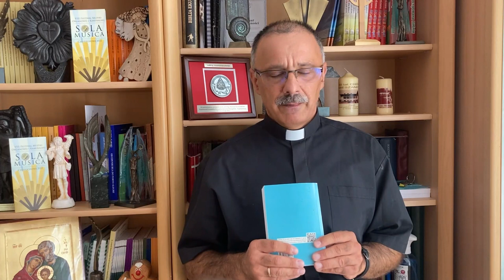Codziennik biblijny, Słowo na dzień 14 sierpnia 2022 r.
ks. Adam Glajcar, kapelan krajowy strażaków
Rozważanie biblijne na Słowo dnia:

Komu wiele dano, od tego wiele będzie się żądać, a komu wiele powierzono, od tego więcej będzie się wymagać.
Codziennie o 7 rano spotkanie z Biblią.